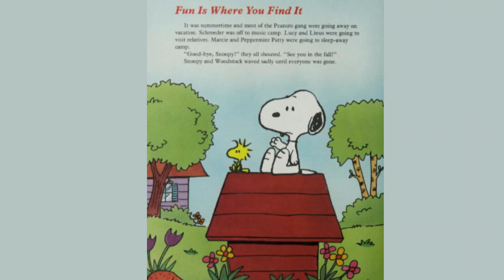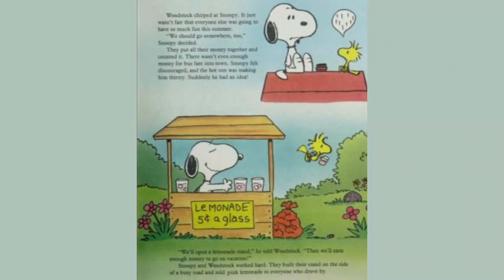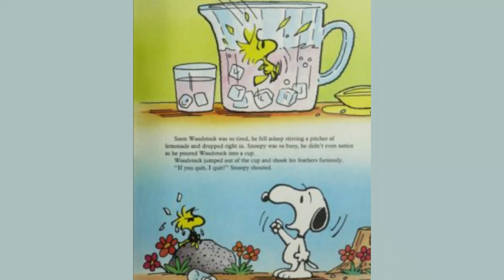Aunt Vicky's Library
Fun is where you find it, isn't that the truth.